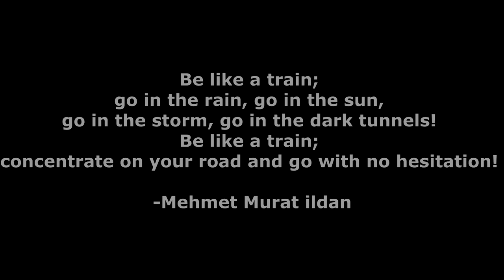The Spiral Train | The Traveling Scholar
About Me: My name is Sahin Sorifi and I am a research scholar at Indian Institute of Technology Delhi (IIT Delhi). I have done my B.Sc. and M.Sc. in Physics and have published my work in an international journal. Watching movies, reading scientific magazines are some of my favorite hobbies in free times and I always prefer TEA over coffee or any other drinks.
High Speed Train
Spiral Railway Track
The Travelling Scholar
The Traveling Scholar
Amazing Bridge
Lonely path